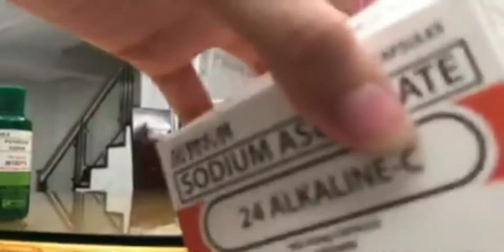24 Alkaline C Betadine Test /athena&liomel tv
Thank you for always watching subscribe like share comment click the bell icon for more updates new upload.. This video is for entertainment purposes i would like to share some  this channel..